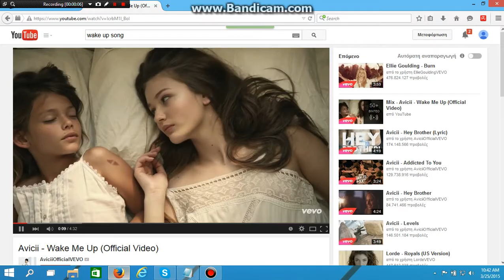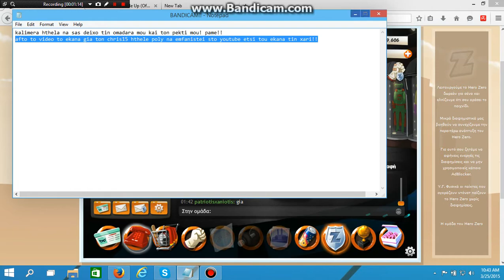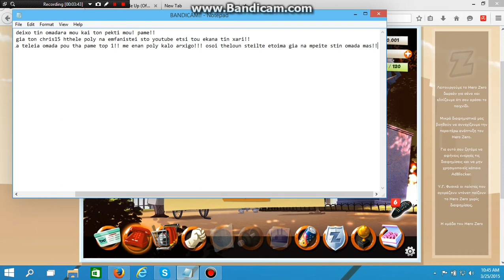gr10 herozero(omadara mou)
ekana afto to video gia ena filo apo tin omada!! epidi einai neo melos telospanton kali diaskedasi